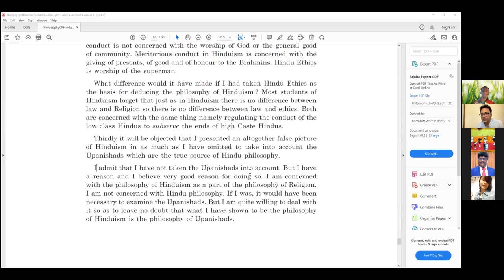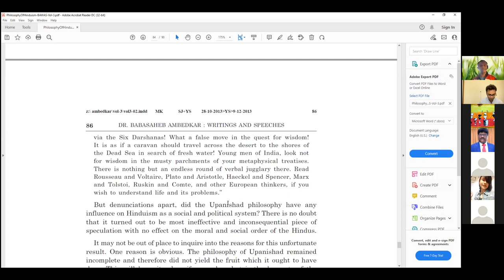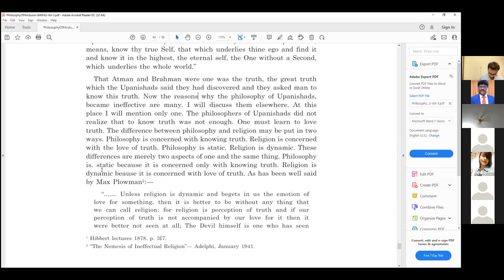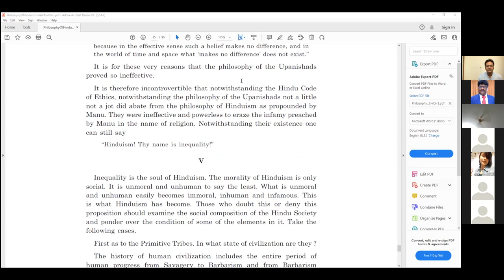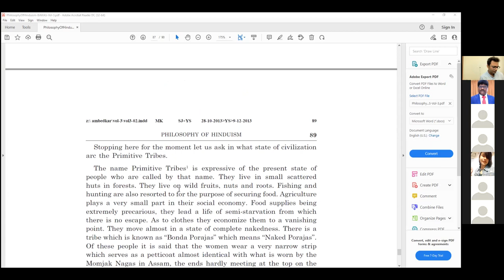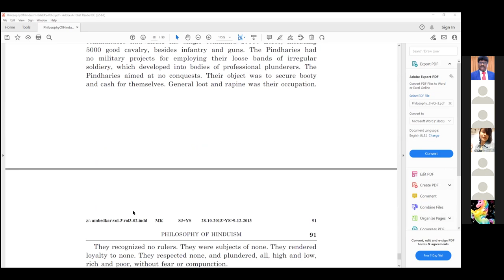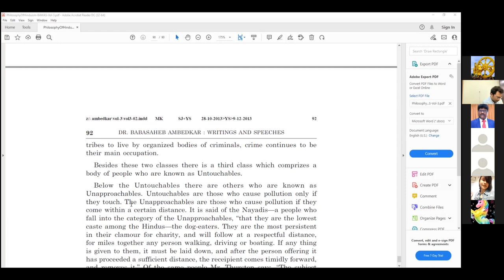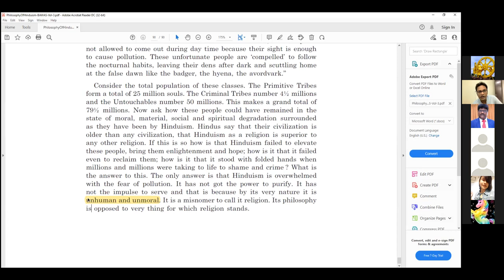The Philosophy of Hinduism by Dr. Babasaheb Ambedkar (The last Reading session VII)